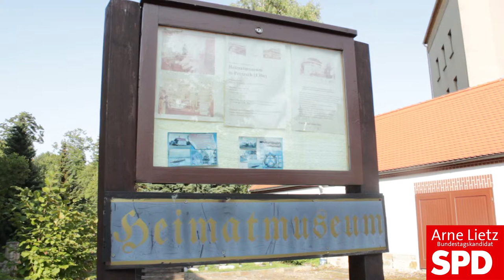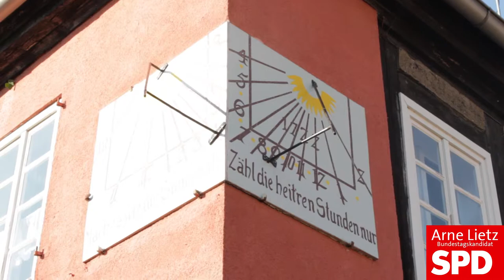Bundestagskandidat Arne Lietz von A bis Z - aus Pretzsch zum Thema Pflege